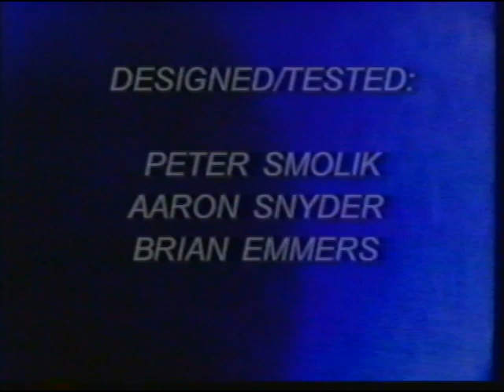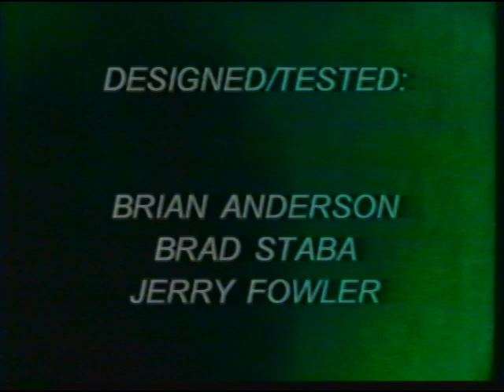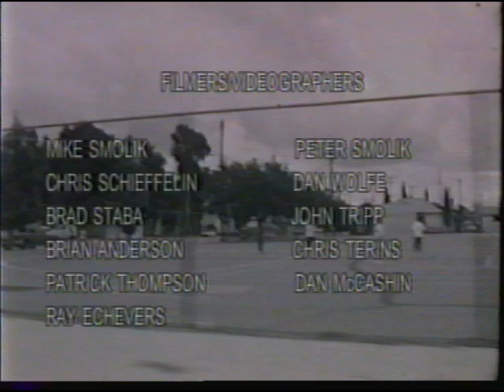SONE Insoles "Testing 1,2,3"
A short little promo from SONE Insoles. Still tryin to figure out the year, I think 1997. Skaters include Marcus McBride, Karl Watson, Mike York, Brian Anderson, Brad Staba, Ethan Fowler, Brian Emmers, Peter Smolik, and Aaron Snyder.